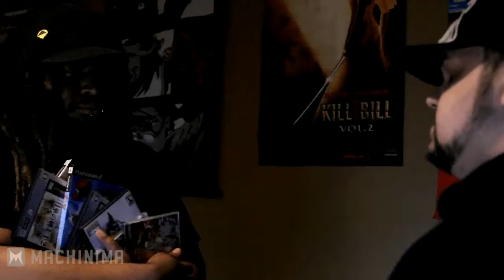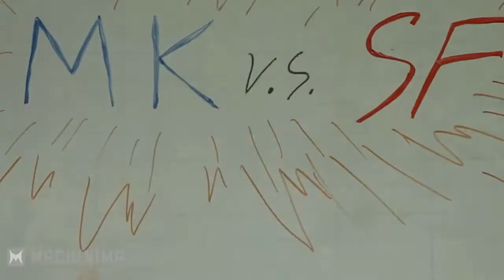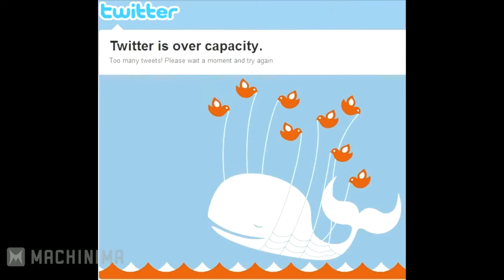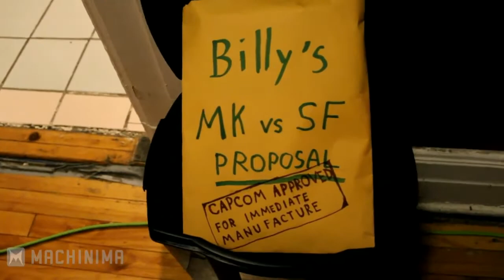Fighterpedia 11-Mortal Kombat vs Street Fighter How it should happen? (Reupload)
All of Fighterpedia will most likely return in an HD remaster all coming to his channel!